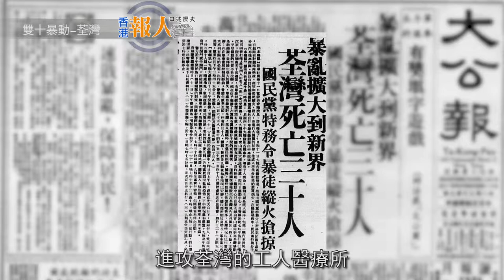【數風流人物精華版】萬民光 . 雙十暴動